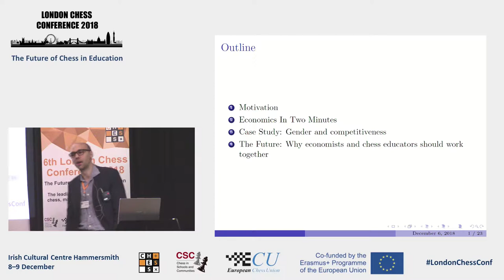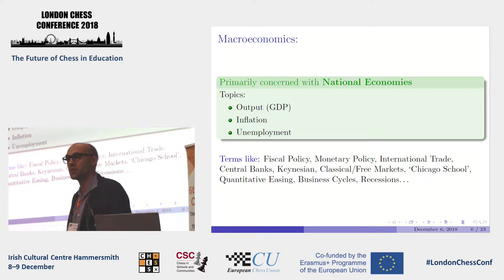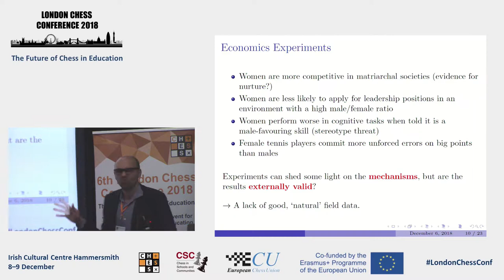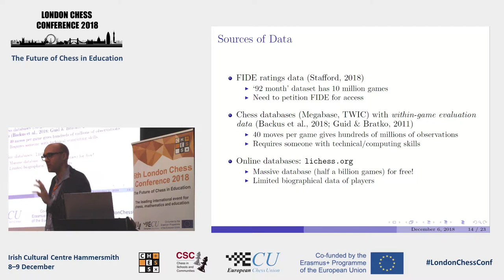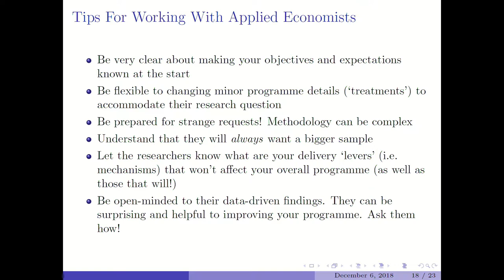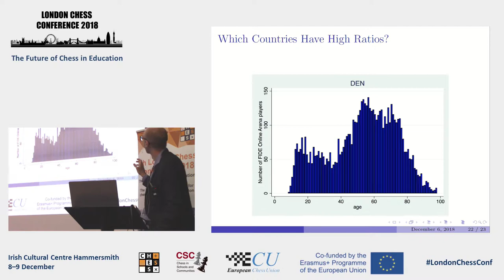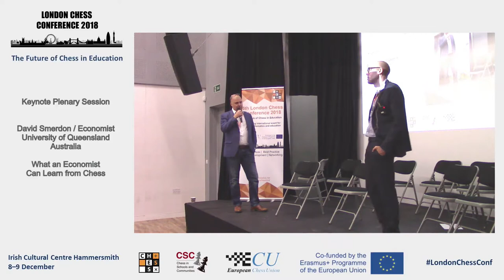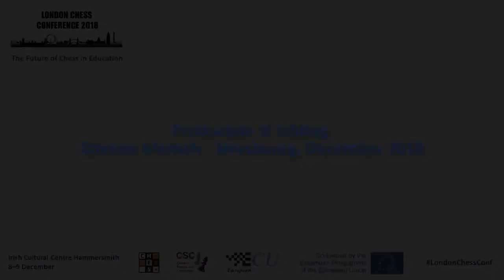London Chess Conference 2018 - Keynote Plenary Session - David Smerdon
David Smerdon is an Australian research economist and chess grandmaster. He explains that economists can use chess data to carry out research into a range of topics. He shows that most girls drop away from the game by the age of 13 - the same pattern as in STEM subjects. Those researchers who are worried about this phenomenon are invited to tap into the large chess results datasets available in the public domain.

Videography, Etienne Mensch.
Conference Director, John Foley.
Programme Director, Stefan Löffler